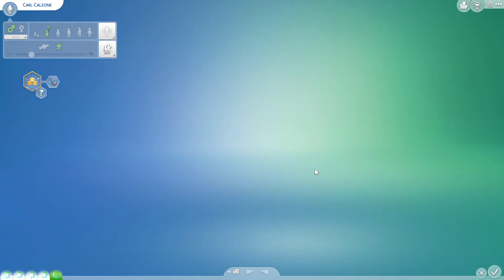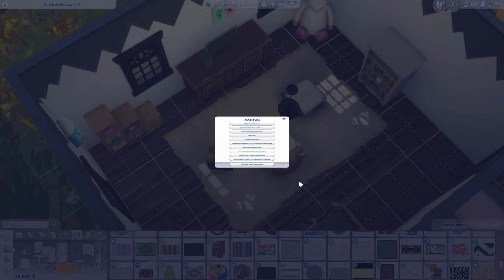Sims 4 - Innendesign/Landleben - dann stylen wir Carl mal #74 - Deutsch/German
Die Sims 4 - Traumhaftes Innendesign / Landleben

wir starten hier mit Carla Calzone eine Karriere als Innendesignerin in dem neuen Pack "Traumhaftes Innendesign". Zeitgleich starten wir unser Leben auf dem Bauernhof aus dem AddOn "Landleben".

Meine Origin ID: Hrafnkarl